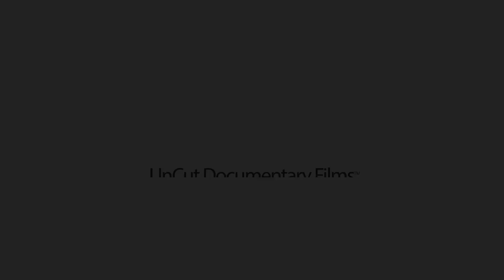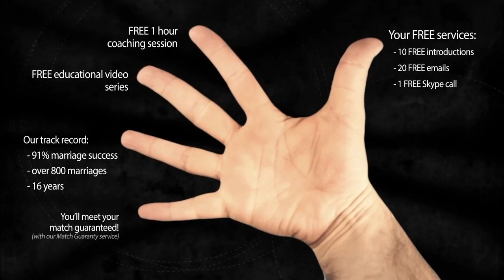Beautiful Ukrainian Women What They Expect From Foreign Husband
You'll see:
1. Dr. Phil in a SHOCKING video about the mail order bride industry.
2. An American man being scammed for $10,000.
3. Full 14-part documentary series "Love Me or Love Me Not"
4. Raw and real interviews with 17 Ukrainian women that speak their mind openly and answer all your burning questions.
5. An interview with a Ukrainian policeman who talks about the Russian mobs roll in online dating businesses.

1. Statistics show women outnumber men by 10.5 million in Ukraine and Russia.
2. The US Citizenship and Immigration Services (USCIS) reports that “…marriages arranged through [mail order bride] services have a divorce rate of only 20% (based on USCIS data going back 17 years).”
3. The USCIS also reports that “… mail-order bride and the online dating industries result in 4,000 to 6,000 marriages between U.S. men and foreign brides each year.”
4. Yet the fact is only 5-7% of Ukraine and Russian ladies ever find a foreign husband.

TRANSLATION...